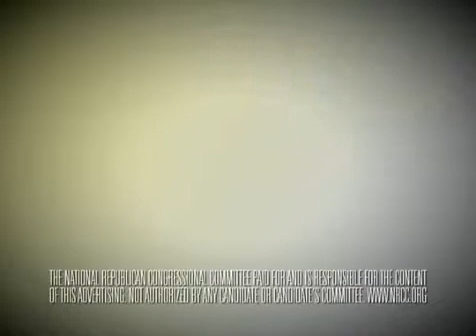SEPT 22 2012-KY-06-NRCC-STRANGLING